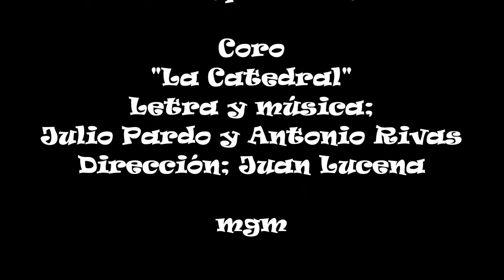Coro La catedral PRELIMINARES 2008 3ª SESIÓN (d 1)